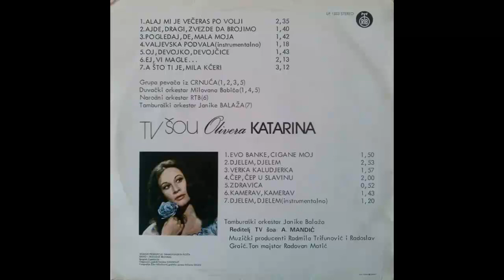Olivera Katarina - Verka kaludjerka - (Audio 1974) HD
Backing Band –  Tamburaški Orkestar Janike Balaža
Design – Milenko Miletić
Engineer – Radovan Matić
Film Director – A. Mandić
Photography By – Žika Milutinović
Producer – Radmila Trifunović, Radoslav Graić